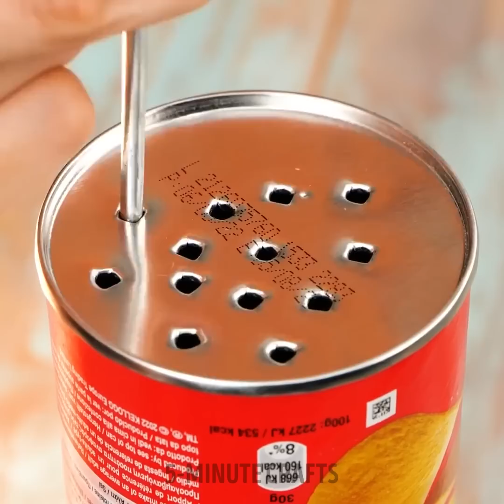Culinary Tricks From a Professional Chef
TIMESTAMPS:
00:01 How to bake chicken in a pot
02:46 Fried cheese rings
04:59 Easy way to cook pilaf
07:45 Delicious sausages in the dough
09:30 How to cook shawarma